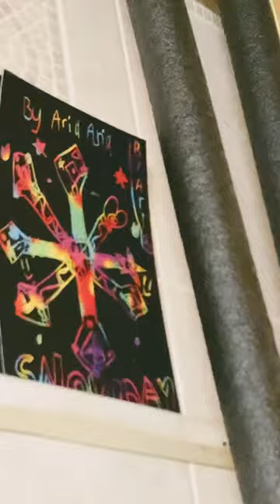Stuff I’ve drawn part 3￼